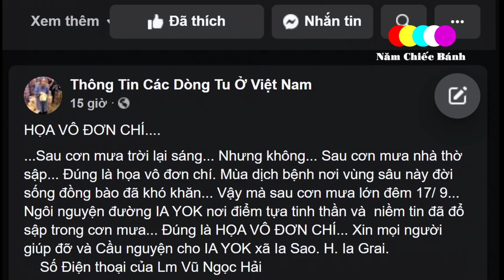Xót Xa 1 Nhà Thờ Sập Hoàn Toàn Trong Đêm, Ngôi Nguyện Đường IA YOK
Hôm nay mời quí vị đến 1 nhà nguyện ở vùng truyền giáo cao nguyên, cuộc sống người giáo dân nơi đây còn rất nhiều khó khăn, khó khăn cứ chồng chất khó khăn, hình ảnh anh chị em đang xem là cảnh nhà nguyện nhỏ bị sập hoàn toàn sau cơn mưa bão trong đêm ngày 17/9. Đang được chia sẻ trên mạng lưới công giáo để kêu gọi ủng hộ giúp đỡ nơi đây có được ngôi nhà nguyện để mọi người đến thờ phượng Chúa.
Ngôi nguyện đường IA YOK , Số Điện thoại Cha Vũ Ngọc Hải 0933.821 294